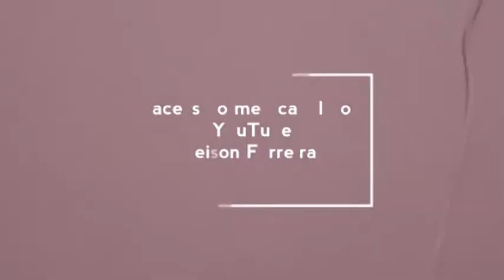Vereador Pastor Frank: Dois gestos e muitos aplausos em Audiência Pública na Câmara de vereadores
João Câmara/RN
Audiência pública alusiva aos 500 anos da Reforma Protestante.